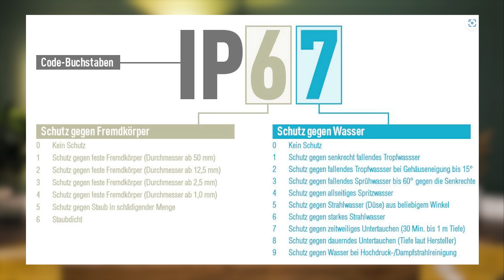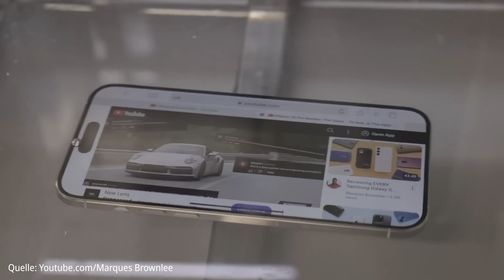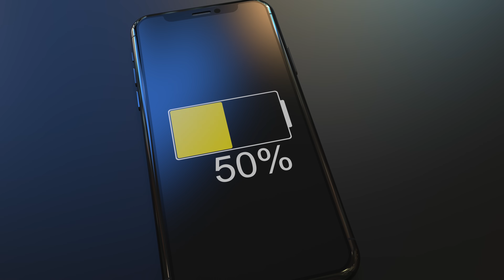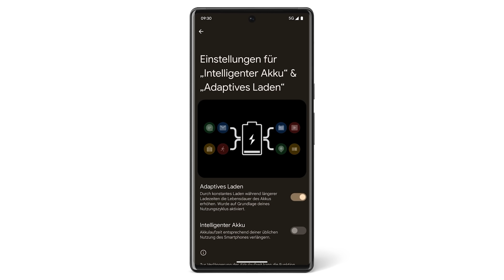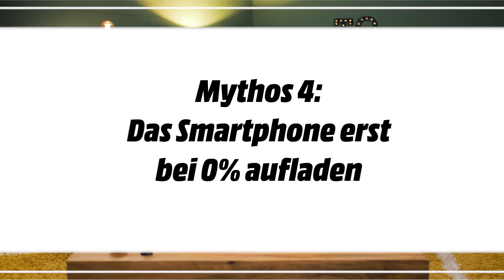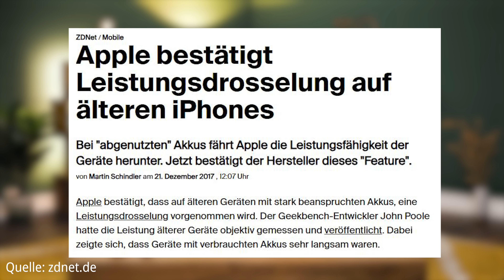Stimmen diese 5 Smartphone-Mythen?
Euer Smartphone wird langsamer durch Updates! Über Nacht laden ist schädlich! Stimmt das oder ist das schon wieder irgendwelches Internet-Blabla? Wir gehen heute fünf Smartphone-Mythen auf den Grund und liefern euch die harten Fakten!

Kapitel:
0:00 Intro
0:27 Mythos 1: Mehr Megapixel = bessere Fotos
1:56 Mythos 2: Smartphones sind wasserdicht
4:51 Mythos 3: Smartphones nicht über Nacht laden
7:39 Mythos 4: Das Smartphone erst bei 0 % aufladen
9:17 Mythos 5: Apple macht alte iPhones langsamer

🎥 Gedreht mit: Panasonic S5IIX | Atomos Ninja